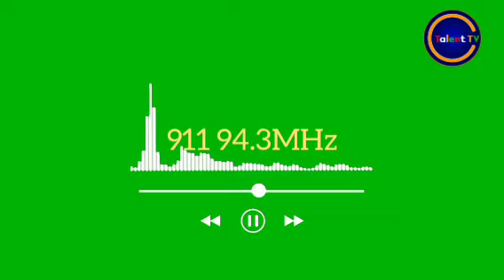911: MWAMBA WILLY ANAITAKA KOLABO NA OBBY ALPHA NA SIO GUDLUCK GOZBERT WALA WALTER CHILAMBO